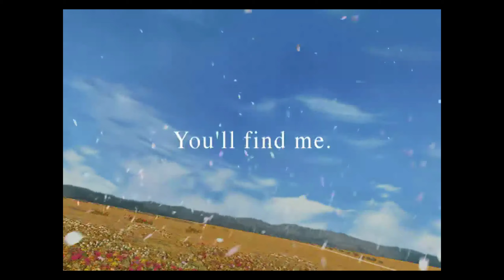A Good Enough Playthrough of Final Fantasy 8 Remastered part 1: Training with Hellfire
FF8 Remastered